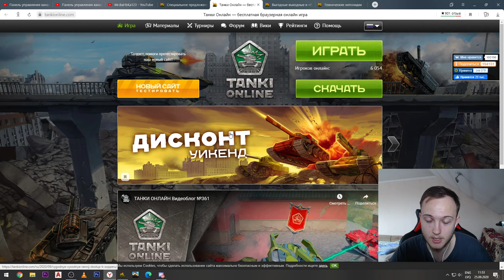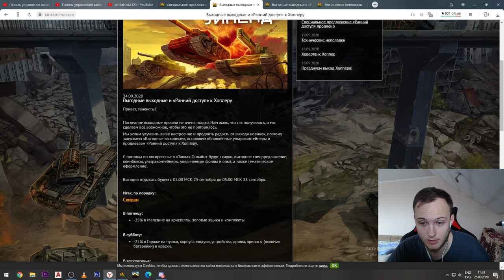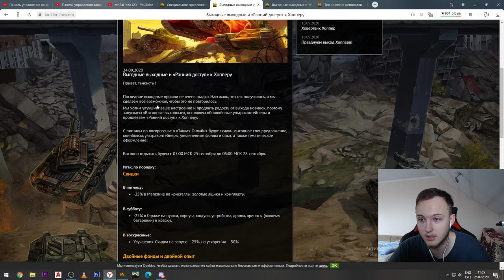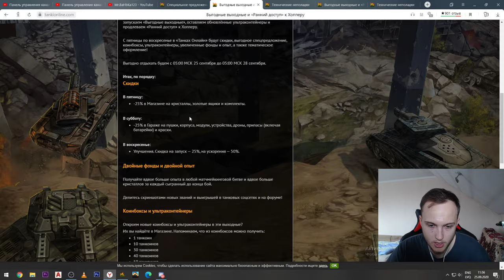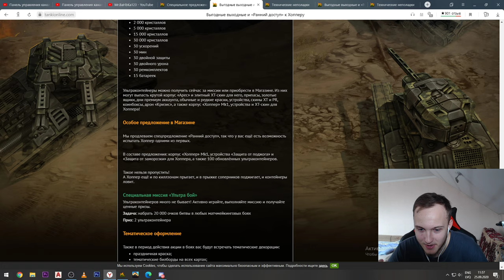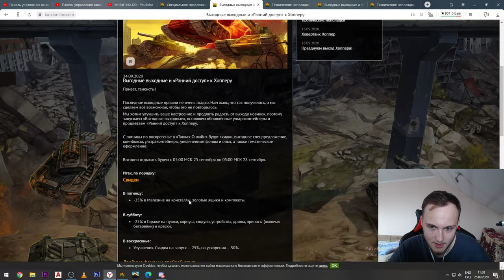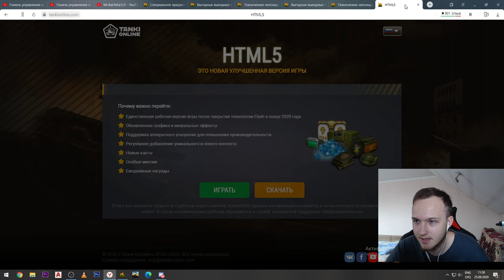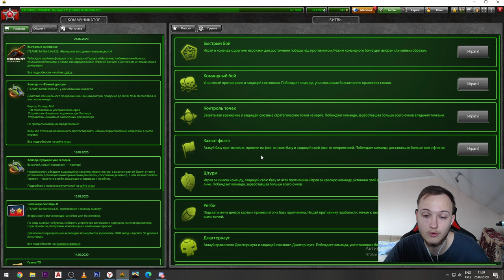ОЧЕРЕДНОЙ ПРОВАЛ! ПРОДЛЕВАЕМ СПЕЦПАКИ - А ГДЕ ИЗВИНЕНИЯ В ВИДЕ ПРЕМА? ММ В ФЛЭШЕ БОЛЬШЕ НЕТ!